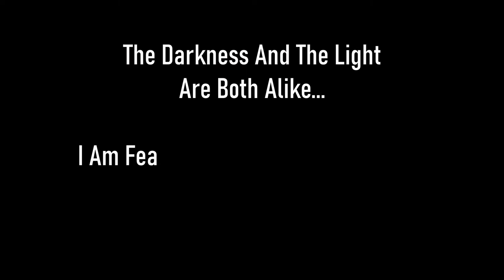Skyrim SE [Vigilant Of Stendarr] A Cornered Rat - Main Quest Ep.129